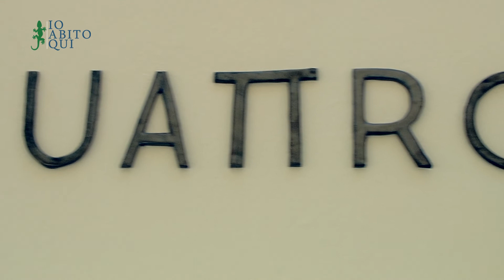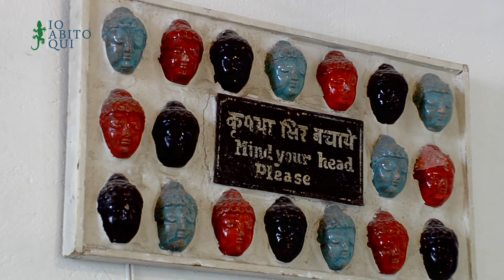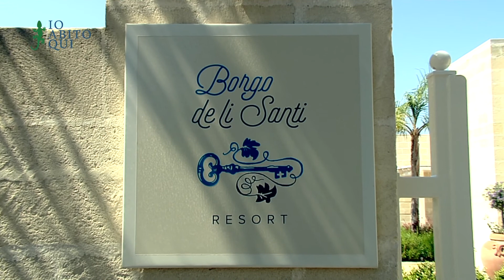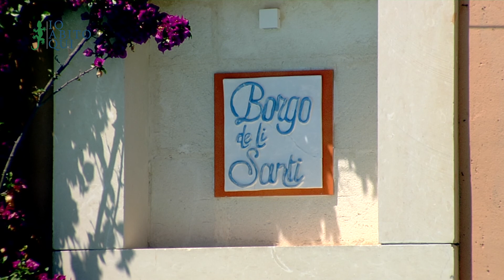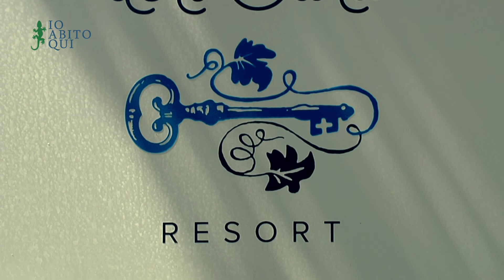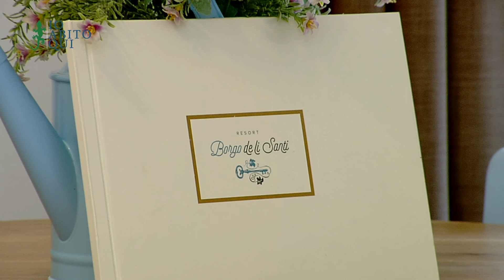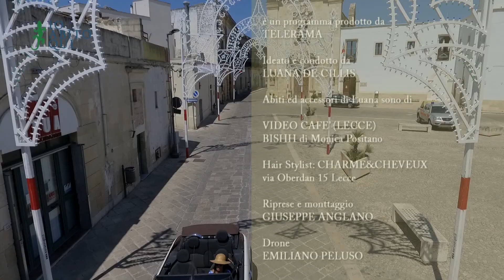IO ABITO QUI - Prima puntata 2017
Io abito qui. Con la collaborazione anche di altre agenzie del Salento, selezioniamo e visitiamo case da sogno in vendita e in affitto e non solo. Suggeriremo i B&B più interessanti, le residenze di charme, masserie e dimore storiche del Salento.